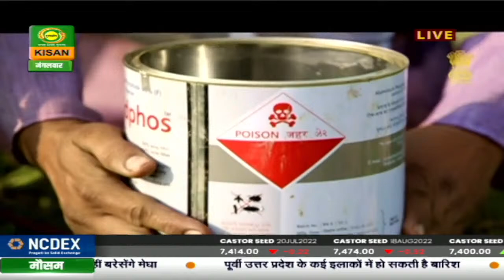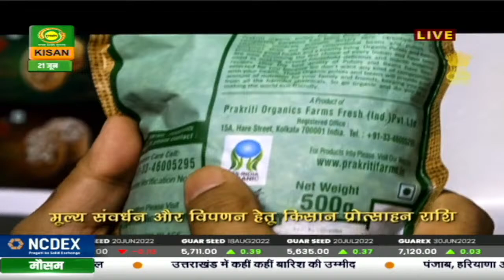हैलो किसान : कृषि शिक्षा और स्वरोजगार | बरसात में सब्जियों की खेती | Hello Kisan | June 21, 2022